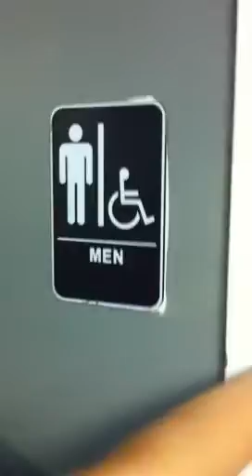Pretty chick caught in Men's bathroom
Girl playing basketball in Men's bathroom gets locked in the bathroom on account of the door automatically locking when being
closed!